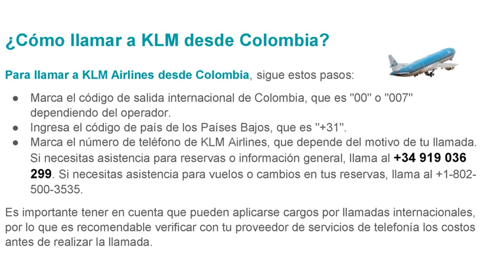¿Cómo hablo con una persona viva en KLM Airlines | KLM Telefono | klm teléfono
Also the FOLLOW on Social Media Platform